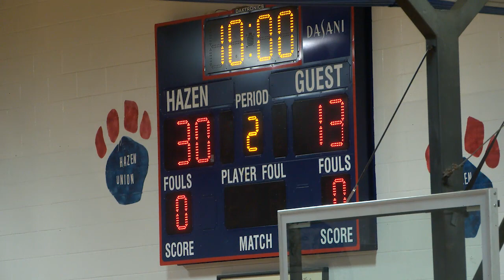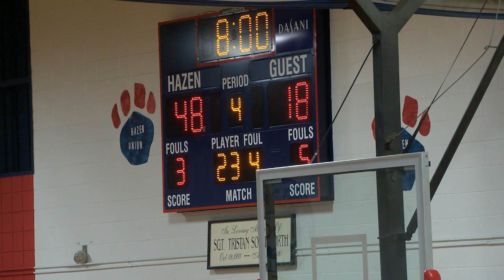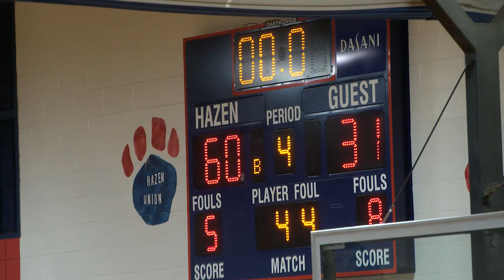Hazen Girls Basketball playing Milton: February 14, 2023